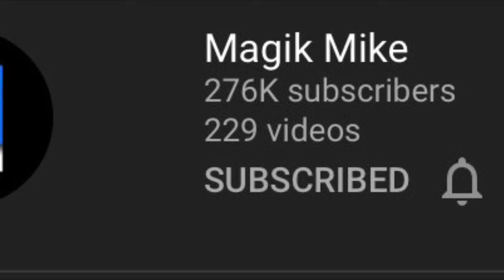Top 10 Migos